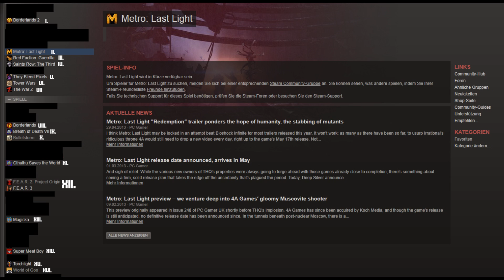Infovideo über zukünftige Projekte (Justin 9.5.13)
Wird alles im Video gesagt. Vergesst bitte nicht das kommentieren.